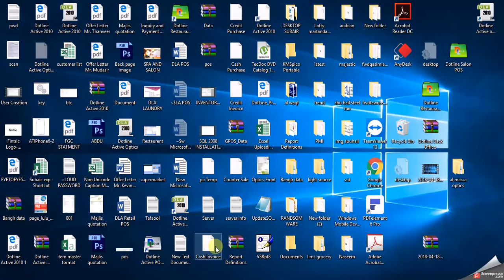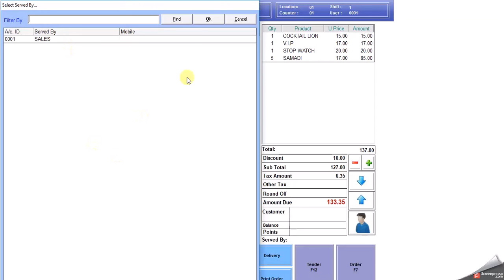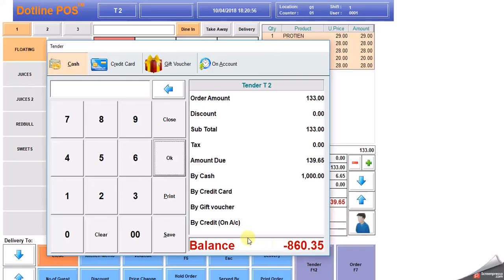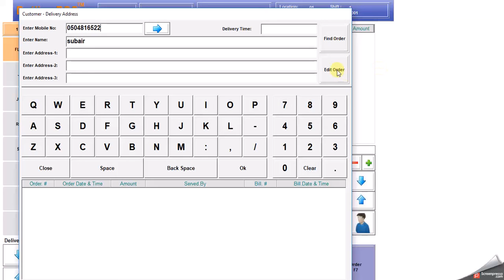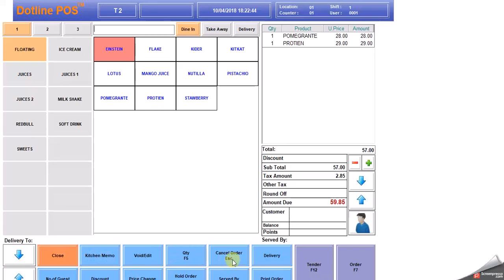RESTAURANT POS 2